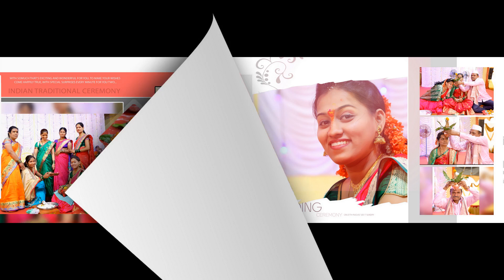Komal weds Sagar